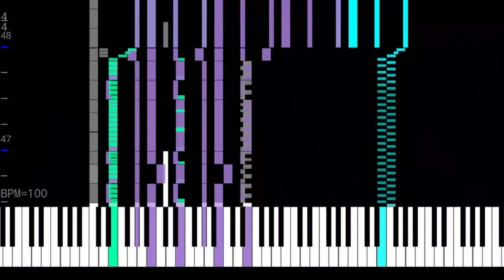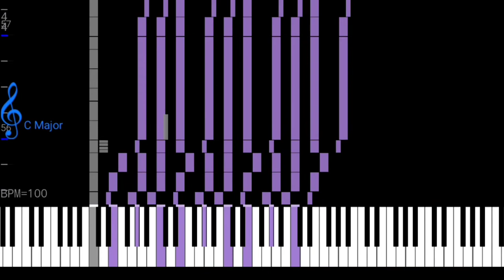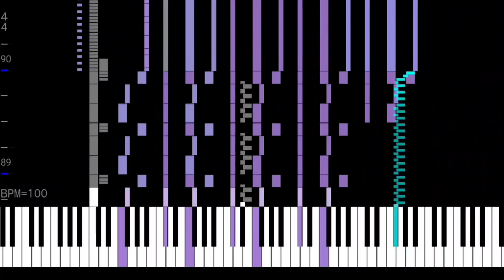BCQM - Organstra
BCQM's nineth originality
ORGANSTRA